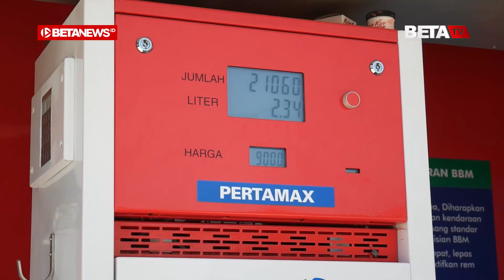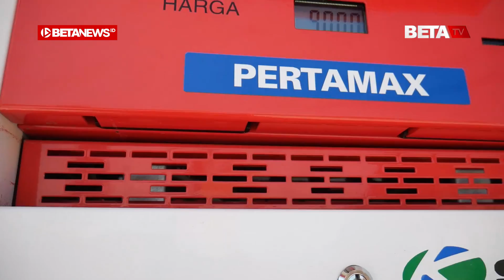Pertamina Kini Punya SPBU Mini, Namanya Pertashop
BETANEWS.ID, KUDUS - Beberapa kendaraan yang melintas di Jalan KH Mohammad Arwani, Desa Singocandi, Kecamatan Kota, Kabupaten Kudus terlihat membelok ke timur seberang komplek Perumahan Singocandi Residence. Mereka tampak sedang mengisi bahan bakar di tempat mirip SPBU Pertamina, namun lokasinya lebih kecil serta pompa pengisian bahan bakarnya hanya satu. Tempat tersebut yakni Pertashop outlet pengisian bahan bakar Pertamina.

Abdul Afif (22) selaku operator tempat pengisian bahan bakar tersebut menuturkan, Pertashop adalah program dari Pertamina. Semacam mirip pertamini, bedanya kalau Pertamini milik perorangan yang bahan bakarnya beli dari SPBU. Sedangkan Pertashop itu posisinya sama dengan SPBU yang langsung menginduk langsung sama Pertamina.